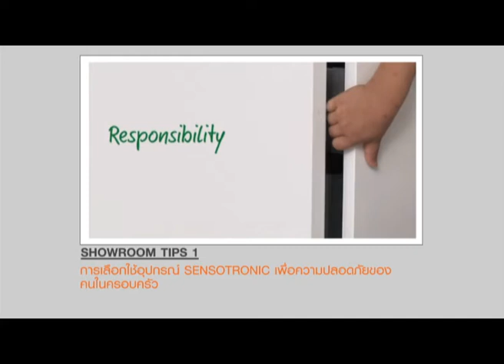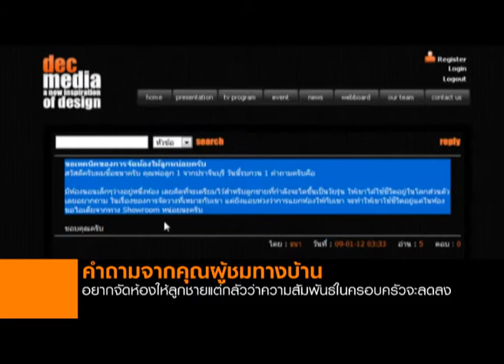รายการ showroomlive 14-01-55 part 2